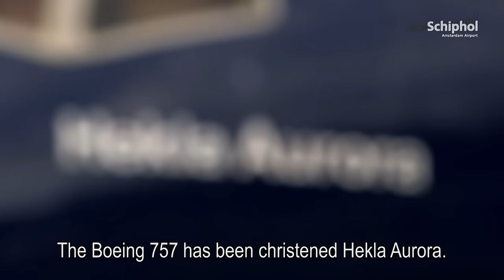Northern lights at Schiphol